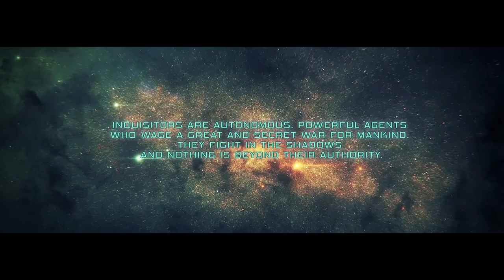Playing some World Of Warcraft Gold Farms M+ and more!